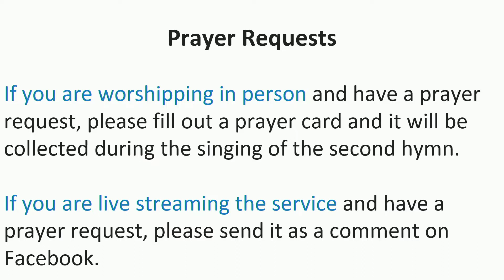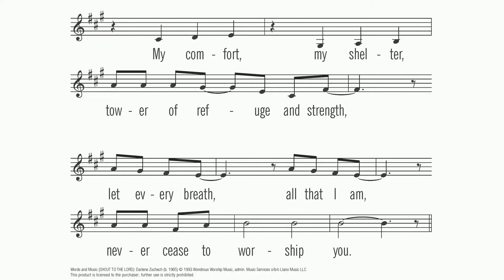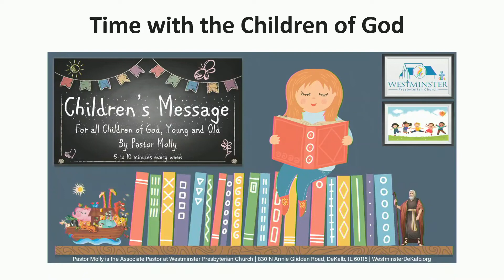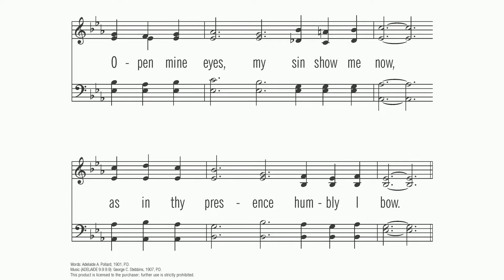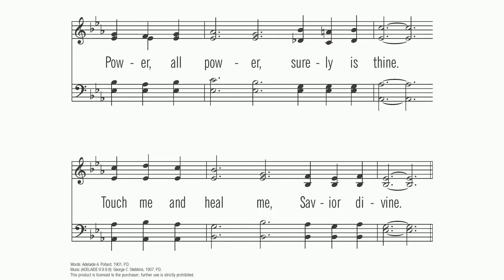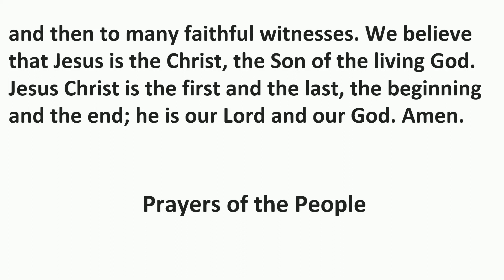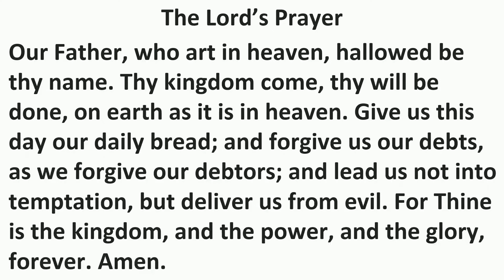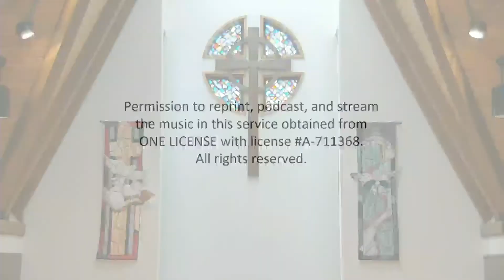"Love Overflowing" - May 22, 2022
6th Sunday of Easter
Philippians 1:1-18a